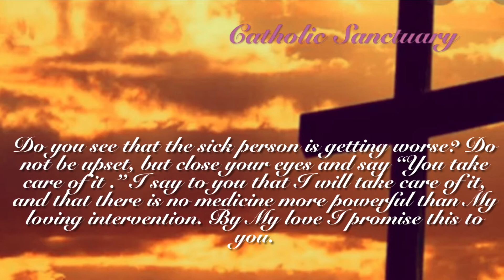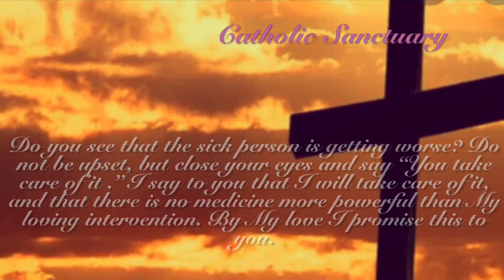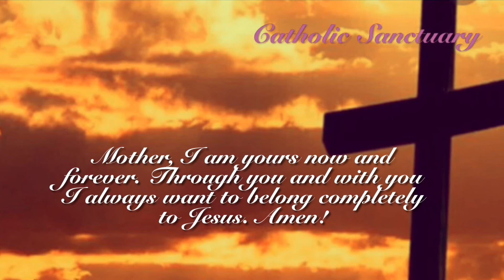Novena of Surrender to the will of God - Day 4 - By Fr. Don Dolindo Routolo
Full Surrender Novena by Don Dolindo Ruotolo